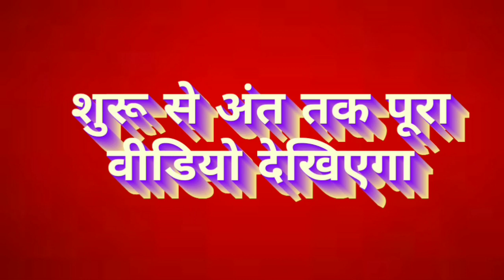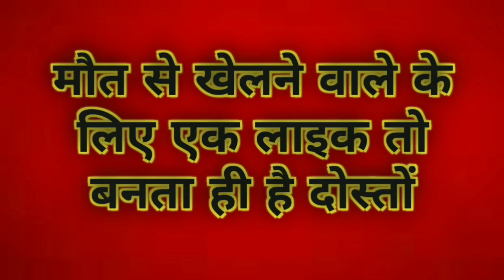गोविंद साहब मेला 2020 अंबेडकरनगर Govind sahab Mela Ambedkar Nagar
Please do not try this. It may be fatal.

My tripod

Large tripod

Mobile phone

अम्बेडकर नगर का गोविंद साहब मेला, गोविंद साहब मेला, गोविंद साहब का मेला,
गोविंद साहब अम्बेडकर नगर, गोविंद साहब, गोविंद साहब मंदिर,
गोविंद साहब अतरौलिया, गोविंद साहब का मन्दिर
मेला गोविंद साहब, गोविंद साहब मेला के नजारे, अम्बेडकर नगर के दर्शनीय स्थल,
अम्बेडकर नगर के घूमने की जगहें, अकबरपुर से गोविंद साहब मेला का सैर, न्यौरी अम्बेडकर नगर,
गोविंद साहब मेला शोभा सम्राट, गोविंद साहब मेला में झूला,
झूला गोविंद साहब मेला , अम्बेडकर नगर का मेला।